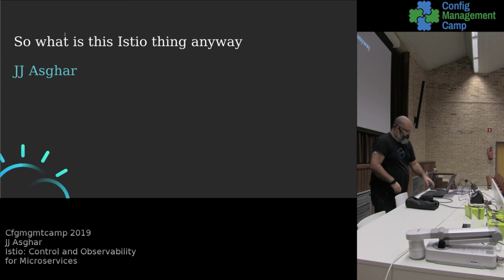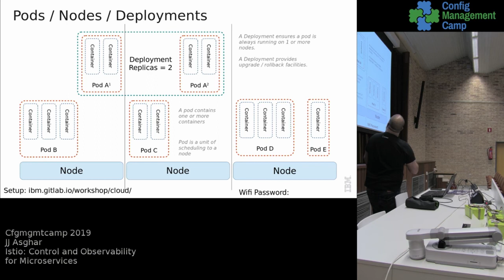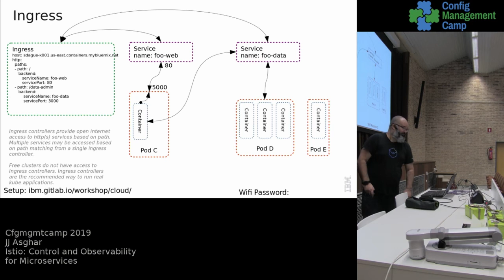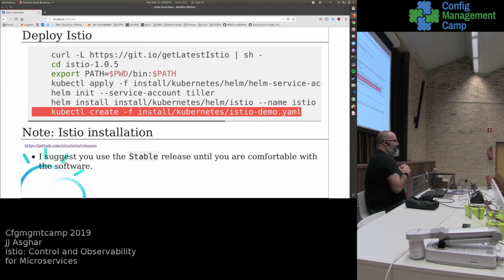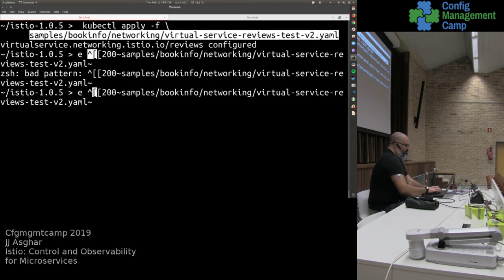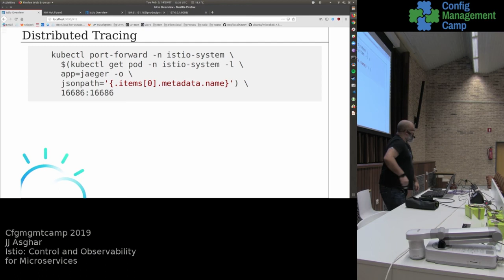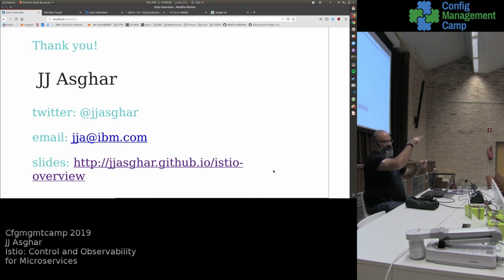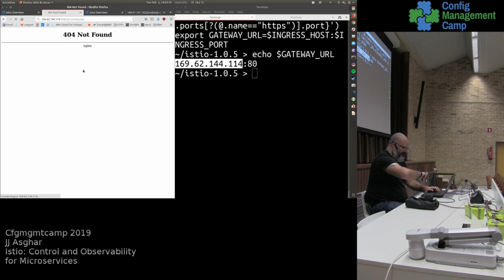CfgMgmtCamp 19: JJ Asghar -- Istio: Control and Observability for Microservices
Istio: Control and Observability for Microservices

JJ Asghar (@jjasghar)

Istio is a new open platform to connect, manage, and secure micro-services jointly launched by IBM, Google, and Lyft.
This session will provide a technical overview of the Istio project and demonstrations of using Istio with microservices and Kubernetes.

Specifically :

Service mesh - what it is, why, and who is using it Making the deployment more secure (Using istio to get mutual tls authentication between services) Rolling out a new version to 1% of users (Using istio for traffic splitting) Making the deployment more robust (Using istio for circuit breaking and automatic request retries) Controlling the front door (Using Istio-ingressgateway instead of default Kubernetes Ingress)